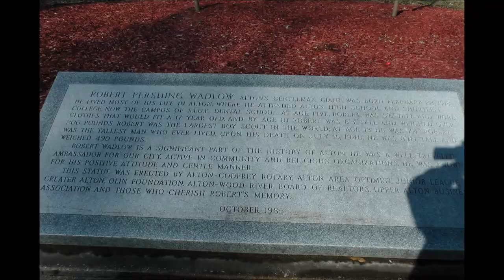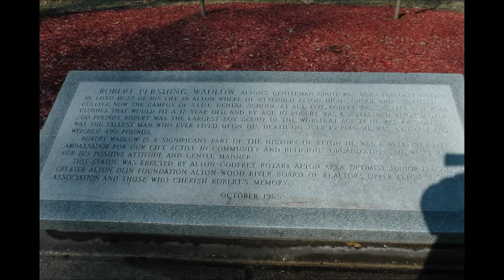life-size statue of world's tallest man ever, Robert Wadlow, in Alton, Illinois 2/3/19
It amazed me to discover that the world's tallest man ever was a native of the St. Louis metro area, specifically, Alton, Illinois just across the Mississippi River. This is a life sized statue of Robert Wadlow, who grew to a height of 8 ft. 11.1 in. at the time of his death at age 22 in 1940. Along with the life sized statue is a replica to actual size of a special enormous  chair made specifically for him. All of this is in Alton, Illinois and located outside the Alton Museum of History and Art. The statue was erected in 1986 and the date of filming this was a nice February day in 2019, February 3 to be more specific. Apparently, Mr. Wadlow was a great ambassador for Alton and a substantial portion of the Alton museum's collection is about his life. Due to his great size, he was sometimes referred to Alton's Gentleman Giant, the Alton Giant and the Giant of Illinois. The first one to me seems the nicest. It is so sad he died so young. Also, he was still growing at the time of his death which just seems impossible on the surface, but apparently is the case. P.S. Within the last year or so, there was a question on the TV show Jeopardy that involved the world's tallest man ever, and thanks to having visited this very statue and site, we knew the answer.